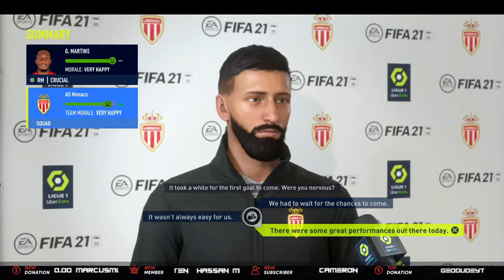FIFA 21 AS MONACO CAREER MODE LIVE STREAM (PS4) - #2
I spend a lot of my time making content and uploading it completely free to watch for anyone around the world, so please support my channel by hitting thumbs up and leaving a nice comment! I'd really appreciate it :)
Maister Top Donators
➞ GeoDudeYT - £575.55
➞ MarcusMusic - £145.00
➞ LuxSkill - £30.00
➞ Breezie - £6.00